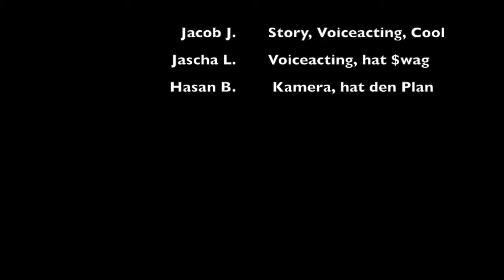Der Anspitzer und der Klotz ohne Bild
Heute hat eine 10. Klasse der OS Helgolander Straße verschiedene Arten der Metamorphosen in ihren Trickfilmen dargestellt.